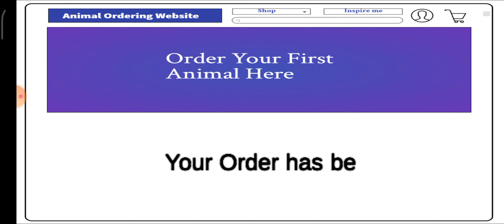Scary Robber Home Clash Version 1.9.4 | Monkeying Around Triple Failed Pranks